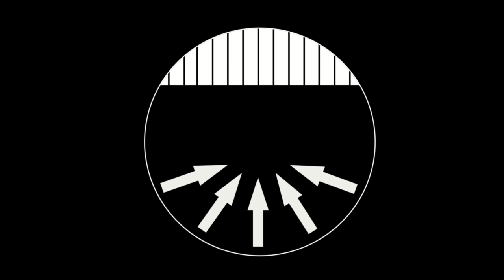Musicando Trailer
Das Musicando-Ziel ist, Teamgeist und Kameradschaft unter musikbegeisterten Menschen zu stärken, und Wissen kostenlos an alle weiterzugeben.

Hier auf unserem Kanal bekommt Ihr einen kleinen Eindruck von unseren Veranstaltungen, und könnt Euch mit Workshop-Videos aus unseren Reihen weiterbilden.